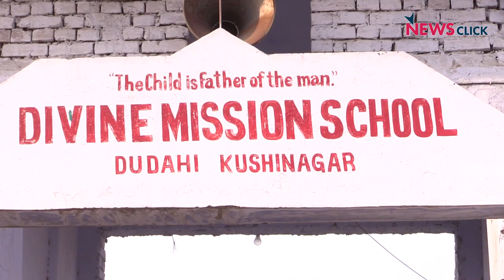Unstitched Bodies of Children Who Died in Kushinagar Accident Handed Over to Parents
When the entire nation was mourning over the tragic deaths of 13 children after their school van (Tata Magic) hit a passenger train passing through an unmanned railway crossing between Gauri Shriram and Dudahi ralway stations in Kushinagar district of Uttar Pradesh on April 26 morning, the health department of the district apparently remained unmoved.

Ashaming the humanity, the insensitive health department officials handed over the bodies of two brothers -  8-year-old Kamran (who was studying in standard one) and 10-year-old Farhan (a student of standard two) - to their greiving familiy without stitching them after the postmortem.

The incident came to light after the sealed bodies were opened to be given a funeral bath before being buried. It left the parents, whose trauma is far from being over, stunned and shocked. Newsclick has exclusively accessed the video. Watch this report...